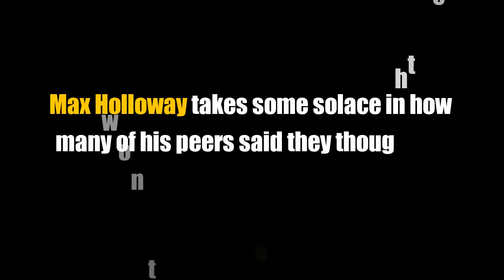JAKE PAUL offers Conor McGregor $50m to fight, SCOTT COKER on signing Anthony Johnson to Bellator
[FREE] Lil Yachty Type Beat 2017 - "Emojis"  | Free Type Beat | Rap/Trap Instrumental 2017